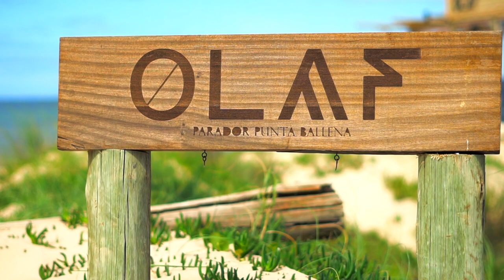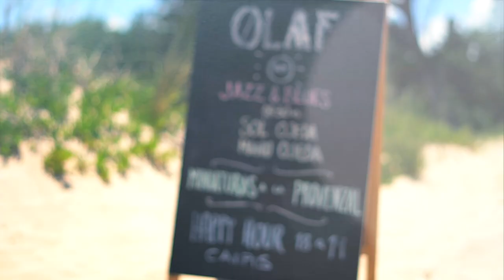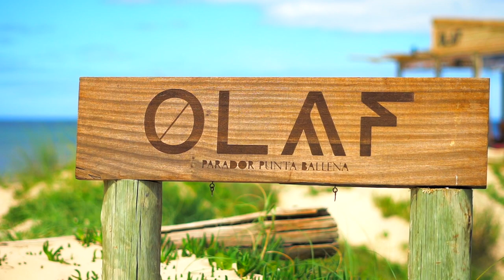Olaf Punta del Este, Uruguay - DrinkerosAL